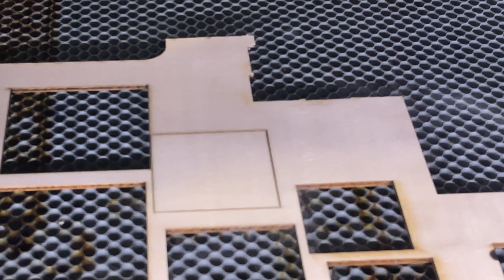What If You Could Build a High-Powered Laser at Home Right Now? Part 5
You can build your own laser if you are mechanically inclined and have have some basic assembly skills.  In this video series of videos I will show you what I did to create my own 90W CO2 laser that I use everyday for my large projects.

In part 5 of this series I will align the laser beam from end-to-end.  It won't be radically different than aligning any other CO2 laser, except in this case the laser has never been fired so the laser tube and one end of the beam path and the lens at the other end have never been aligned.  Further all of the mirrors are at undefined angles, so this will be a bit of an adventure.

• Get your materials fast with Amazon Prime free for 30 days ➭

►►►► MY MAKER SPACE
Laser/Vinyl Cutters
      SP-3624 90W 36"x24" self designed laser
      Full Spectrum Laser Muse 3D
Circuit Maker 3
3D Printers
     Sliced-Pi ]|[ CoreXY (self-designed)
     Sliced-Pi ][ CoreXY - self-designed
     Prusa I3Mk3 with MMU 2
     Creality CR-10 (massively upgraded)
Creality Ender 3 V2 (New!)
AnyCubic Photon S SLA Resin Printer
CNC Router
Genmitsu 3018 Pro